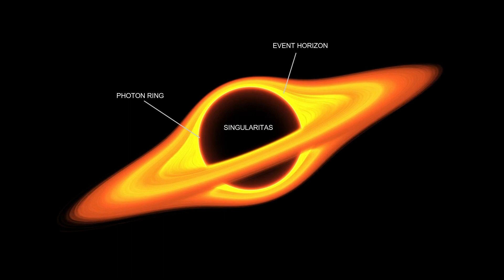Menjelajahi Dan Mengenal Lebih Dekat Black Hole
Hai Sobat Batas Dunia

Dalam video kali ini, kita akan melakukan perjalanan untuk menjelajahi dan mengenal lebih dekat apa itu black hole, dan ciri ciri dari black hole.

Seperti yang kita tahu, untuk menjelajahi alam semesta ini sangatlah luas dan butuh waktu yang sangat lama karena dibutuhkan jutaan tahun cahaya.

Salah satu penghuni alam semesta yang telah berusia jutaan, bahkan miliaran tahun ini adalah Black Hole.

Black Hole sendiri adalah penghuni yang masih misterius alam semesta dan dipercaya memiliki medan gravitasi yang sangat kuat, sehingga membuat alam semesta ini mengorbit pada Black Hole.

Penasaran?? Mari langsung kita simak videonya hanya ada di  @batasdunia

00:00 Introduction
00:36 1. Terbentuknya Black Hole
01:11 2. Ukuran Black Hole
01:42 3. Energi Gravitasi Black Hole
02:13 4. Black Hole Tidak Dapat Di Lihat Secara Langsung
02:34 5. Bagian Black Hole
03:01 6. Teori Spaghettification
03:25 7. Black Hole Di Pusat Galaksi Bima Sakti